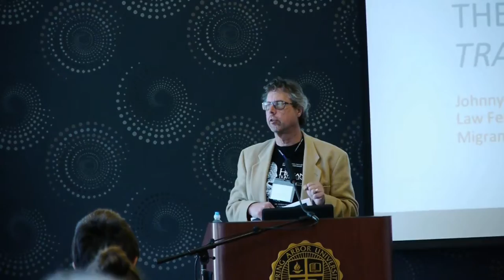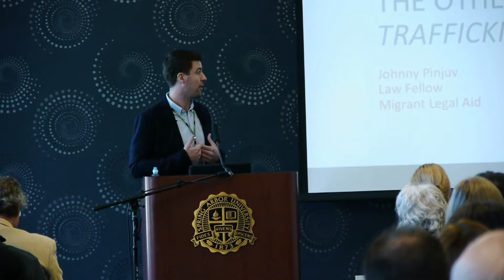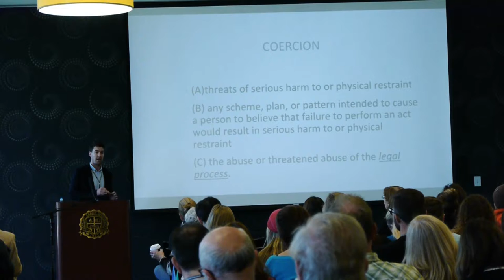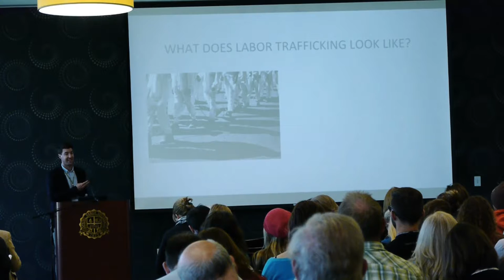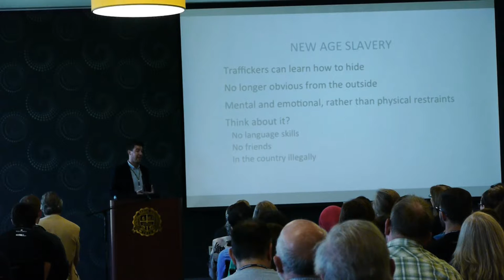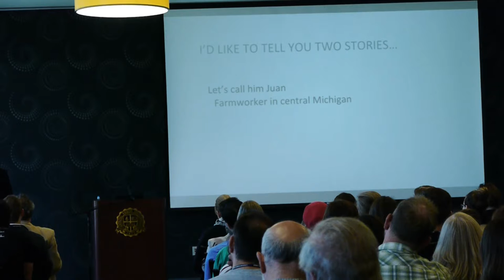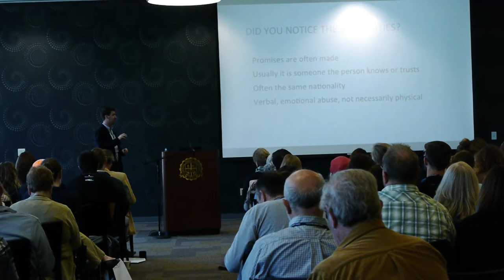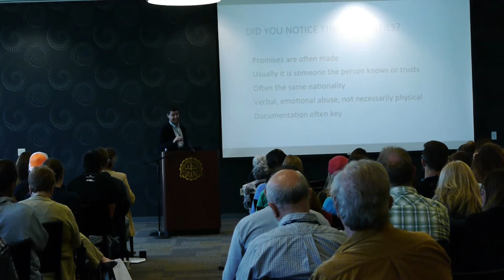Keynote 2: Johnny Pinjuv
Johnny Pinjuv presents as part of the 2nd annual conference on human trafficking at Spring Arbor University.